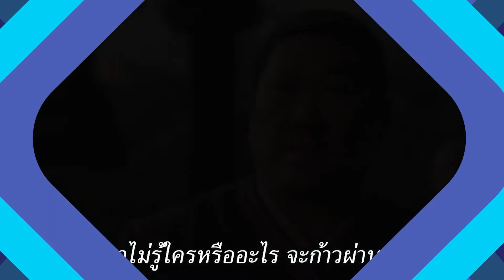ดิสนีย์ มั่นใจ ! หนังไปได้สวยแม้ไม่ได้ฉายในจีน - อัพเดตข่าวหนัง - Movie Shake